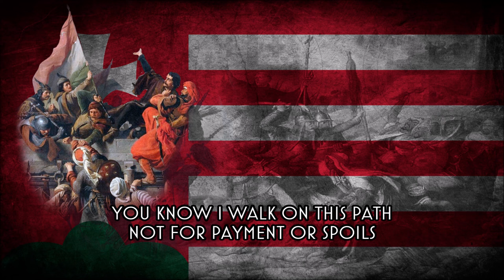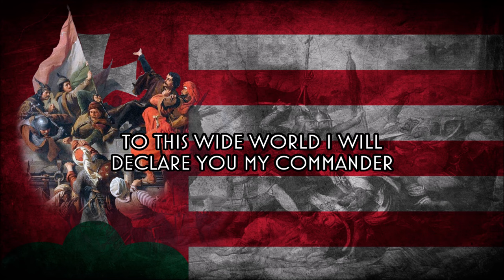Hymnus Secundus - Hungarian War Song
Enjoy the regular uploads while my vacations last, and please don't forget the channel afterwards.

This is a ballad by Bálint Balassi, or Balassi Bálint in Hungarian, written in the 1500s. It was written in form of a prayer, as Balassi is known as one of the greatest religious poets in the Hungarian language to date.

We remember the brave Hungarians who fought to stop the Turkish onslaught.

PLEASE no ethic conflicts in my comments section. This is not the early part of the 20th century, the time for ethnic onlaught has passed. We are all Catholics, and if you are not... Why even bother to comment?

Lyrics:

Az Szentháromságnak, kinek imádkoznak,
Kristus, másod személye!
Régi vitézeknek, roppant seregeknek
győzhetetlen Istene!
Tehozzád kiáltok, ki katonád vagyok,
vigy, kérlek, vitézségre!

Most is vitézeknek te vagy bátor szívek,
kik véled dicsekednek,
De az kevélyeknek, kik mással kérkednek,
csak szégyenvallás helyek,
Mert kit te nem segélsz, szíve, esze elvész,
hátat ád ellenségnek.

Az te nagy nevedben én is most, Istenem,
kötöttem fel szablyámot,
Sok jó szerencséket várok csak tetőled,
s vitézlő sok szép jókot,
Mert nem fizetésért, sem gazdag prédáért
járom, tudod, utamot,

Te vagy szál kopiám, te vagy éles szablyám,
jó lovam hamarsága,
Elmémnek vezére, karjaim ereje,
én szívem bátorsága,
Bízván szent nevedbe, mégyek örvendezve,
bátran káromlóidra.

Hogy vidám orcával, szép háláadással
én felmagasztaljalak,
Ez széles világnak téged hadnagyomnak
örömmel kiáltsalak,
Vérrel festett szablyát ki adsz olyanoknak,
kik zászlód alatt járnak.